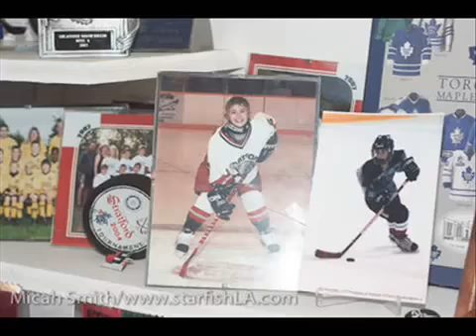Justin Bieber visits his hometown Stratford.flv